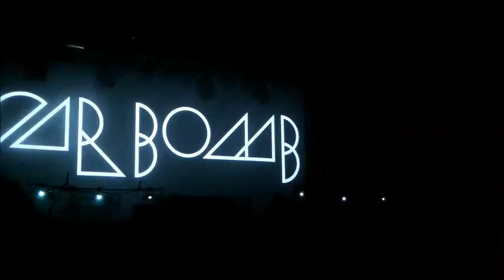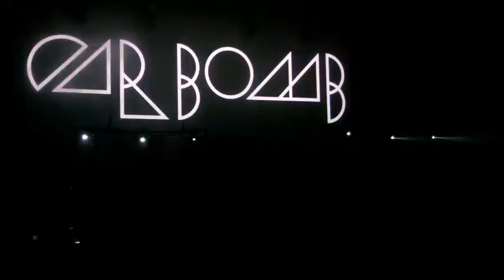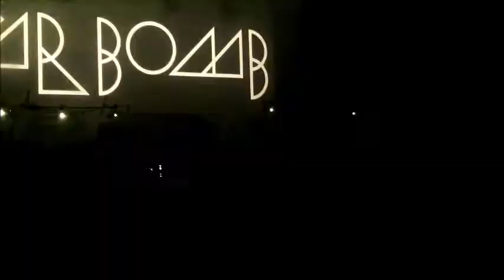Car Bomb at the ABC in Glasgow, Scotland (Friday 17th March 2017)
Here's a song from Car Bomb who opened for Gojira with Code Orange tonight. Decent set :)